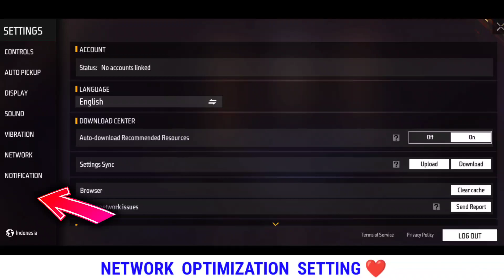TOP_5_CHANGES_FREE FIRE AFTER_UPDATE_😱⚡_A_BIG_CHANGE_FOR_MOBILE_PLAYERS_🔥❤️